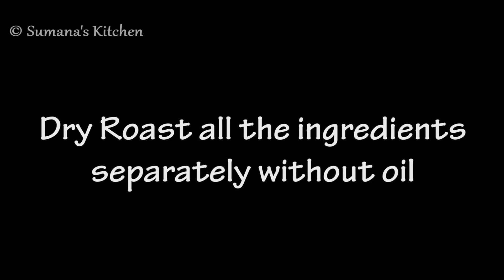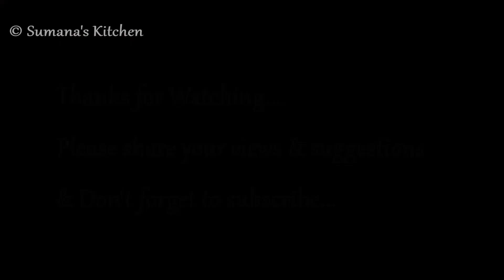Oil Free Peanut Chutney Powder | Shenga Chutney Pudi Just in 5 mins - Sumana's Kitchen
Hi Friends Today I am here with Oil Free Peanut Chutney Powder Just in 5 mins.
It is very simple and spicy condiment spice powder prepared mainly with the roasted peanuts or groundnuts. It is a popular variant of chutney powder recipe, hails from the famous north Karnataka cuisine. It is mainly served as a side dish to jolada rotti / rice, but can also be served to idli and dosa for breakfast.
Chutney pudi or chutney powder is an integral part of many south indian family. There are numerous variation to this spice powder and can be prepared with numerous ingredients and lentils. this is one such recipe prepared with peanuts as the main ingredient.
whenever i feel lazy to cook sambar or dal, i simply enjoy the combination of hot steamed rice, ghee and a generous amount of peanut chutney powder.

Tips & Suggestions and Recommendations :-
In this recipe, I have dry roasted all the ingredients individually without oil till aroma comes out unlike roasting all at a time.
 The chutney pudi will easily last for 15-20 days. You can store them in an airtight container jar to preserve the freshness and aroma. Alternatively, you can easily prepare in small batches as required.

Try out this simple Chutney Powder recipe which comes handy in our daily cooking routine and saves some time in busy morning hours.
Thank you...Happy cooking...